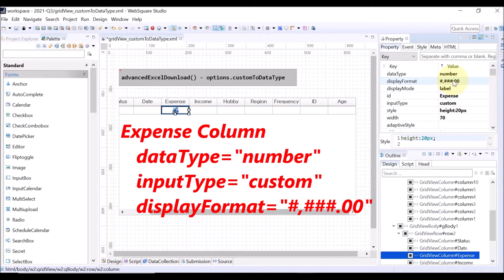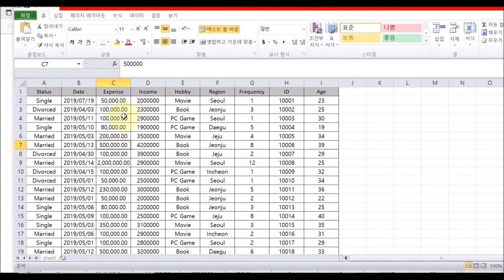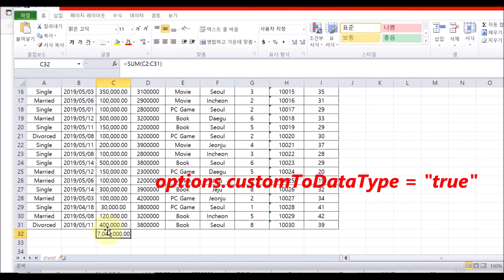GridView - advancedExcelDownload options customToDataType | WebSquare5 - Quick Guide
00:00 Introduction
00:10 Goal
00:22 Usage
00:30 DEMO
02:05 End of DEMO

Support numeric operations for the inputType="custom" dataType="number" (or "bigDecimal") cells in the downloaded Excel file.

Related API
    advancedExcelDownload - options.customToDataType